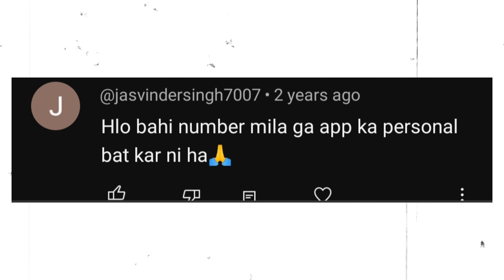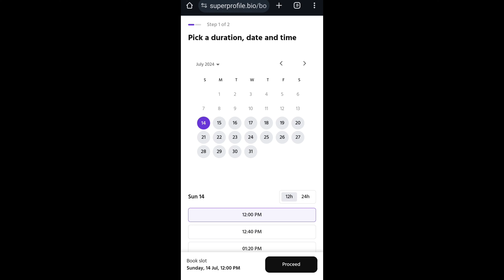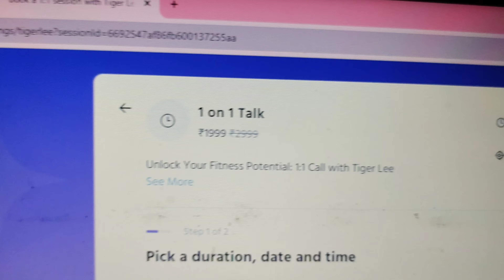Direct Call with Tiger Lee: Get Your Diet, Workout Plan, and Personal Solutions Now!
Book Your 1:1 Call With Me Now

2.5kg pair

5kg pair

7.5kg Pair

10kg Pair

My Home Gym Equipment Links 🔻

✴️MY DUMBBELLS ✴️
2.5kg Dumbbells
5 Kg Dumbbells
Adjustable Dumbbell

✴️MY BARBELL ✴️
5ft Barbell
3ft EZ Barbell

✴️MY RUBBER PLATES ✴️

⏏️ FOR BEGINNERS PVC HOME GYM SETUP

⚠️New & Best Rubber Gym Equipment Jo Mai Aapko Recommend Karu ga Under 2000 Rs

My Home Gym EQUIPMENT Link
PVC :-

Rubber:-
( 50kg Rubber Set )
( 30kg Rubber Set )

As a teen champion in natural bodybuilding, I'm here to help you achieve your best. Appreciate your support—let's keep building naturally! 💪❤️**

body kaise banegi
student diet plan
body kaise banaye ghar par
Tiger Lee Official